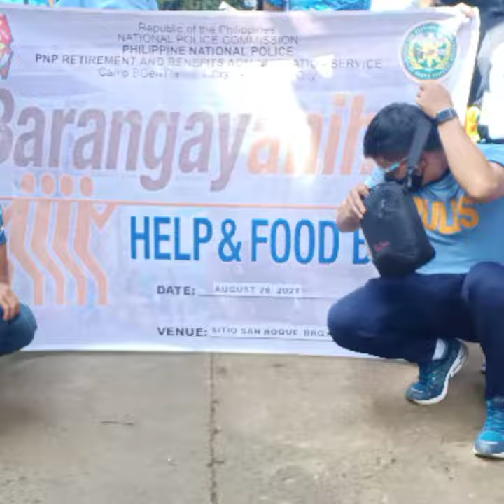BARANGGAYANIHAN of PNP baraz mps lead by pcapt jhuner mojares and PNP CRAME,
CSI IG baraz chapter together kabayan action group assist for BARANGGAYANIHAN together PNP baraz mps lead by pcapt jhuner mojares and PNP CRAME and brgy official lead by kap jofre seclot and kagawad jimmy magno and kagawad Danilo tamayo god bless po sa lahat mabuhay born to serve